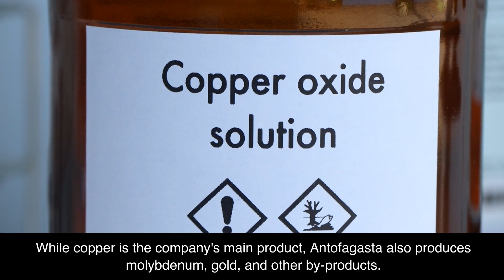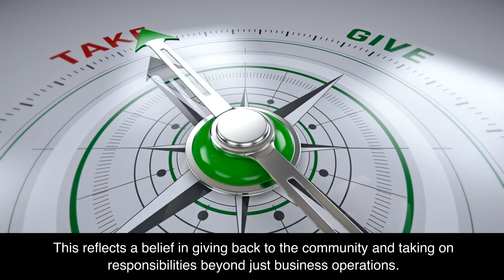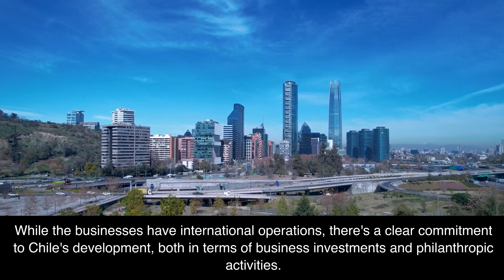Iris Fontbona Her Story (Chile / Antofagasta Plc Owner)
1942 Chile